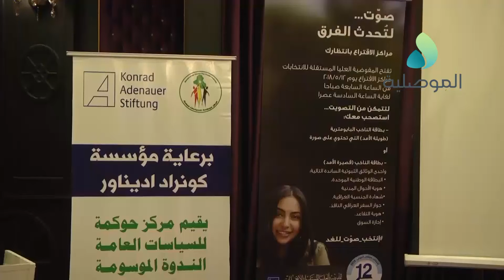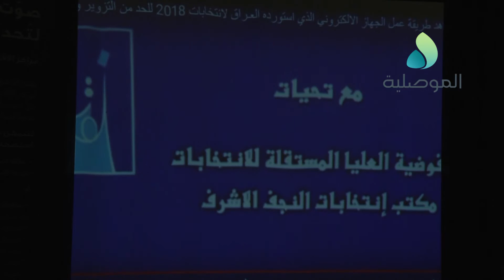تحت شعار صوت لتحدث الفرق مركز حوكمة للسياسات العامة يقيم ندوة لتسليط الضوء على العملية الانتخابية